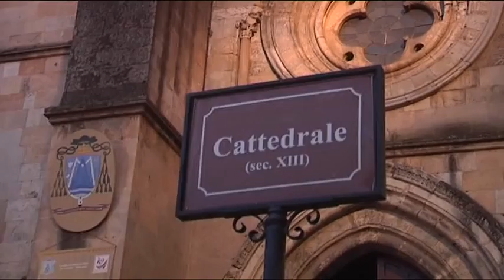Tg servizio Cosenza domani 5 Sensi di Marcia